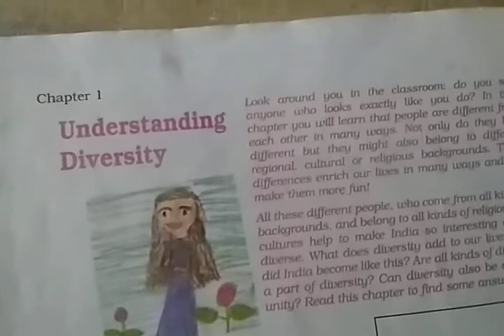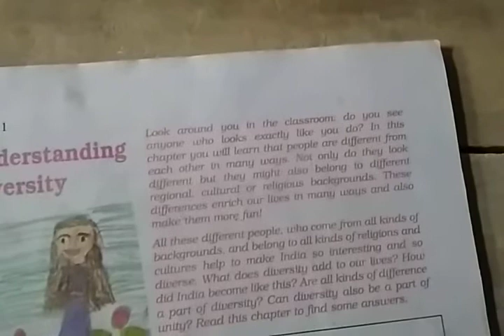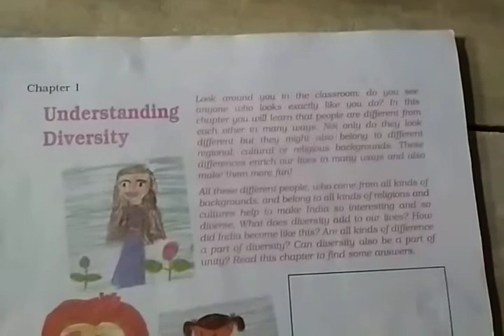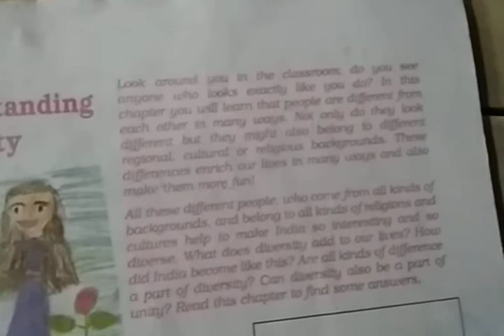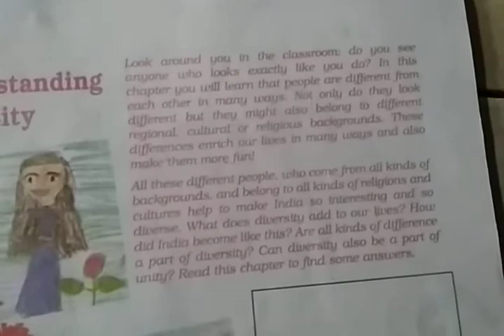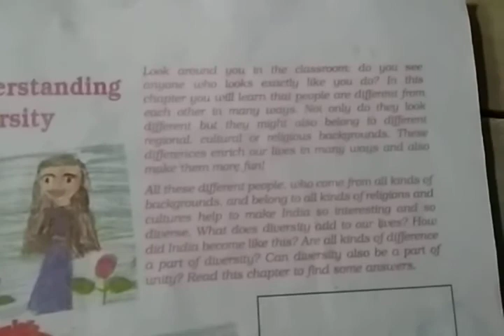Class 6th Looking Around Understanding Diversity part 2nd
Understanding Diversity  part 2nd